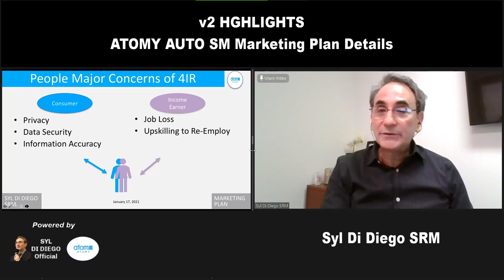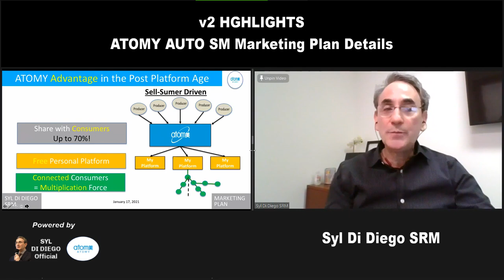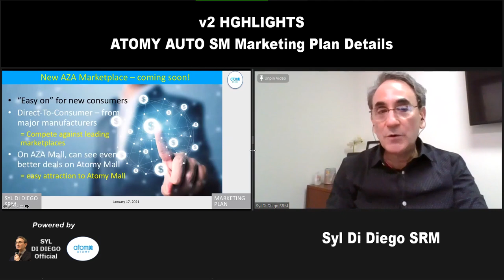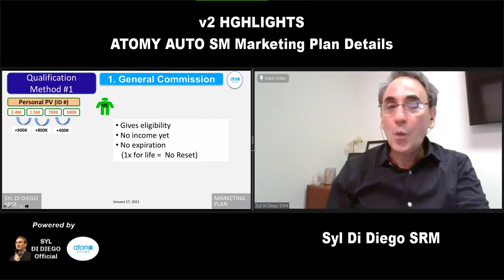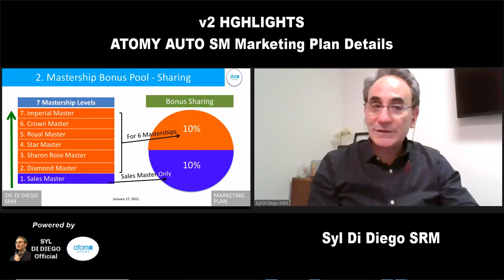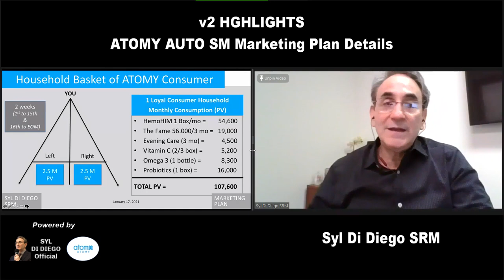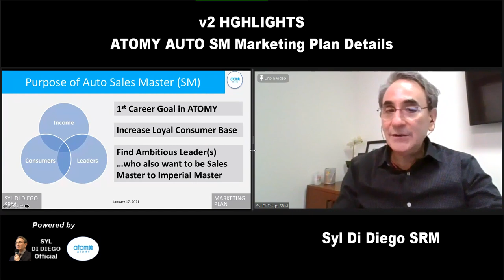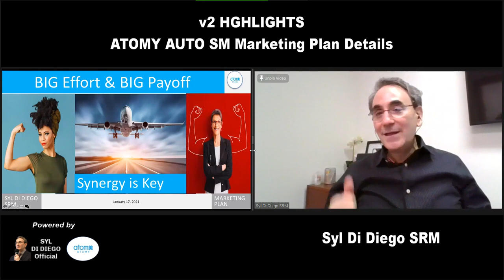Highlights Marketing Plan Details SRM Syl Di Diego v2 | CLIP ATOMY 4th AUTO SM School [11 MIN]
These highlights of FULL ATOMY 4th AUTO SM School Marketing Plan Details Workshop by SRM Syl Di Diego  shows how ATOMY is best income opportunity today and in AI driven 4th Industrial Revolution economy. Learn Why, What is ATOMY AUTO Sales Master, key vocabulary and practical steps and tactics to succeed to earn $2,000 per month to $100,000 per month residual income for life.

[This is PREVIEW CLIP of "FULL ATOMY 4th AUTO Sales Master School SRM Syl Di Diego - Marketing Plan Details v2 [1 HR 14 MIN]" See below link. ]

In this video:
0:00 People Problems With AI and 4th Industrial Revolution (4IR)
1:12 Why ATOMY Is Best Income Opportunity in 4IR AI Economy
4:12 ATOMY Compensation Overview
7:12 ATOMY Auto Sales Master – What and How to Achieve $2,000+/month Residual Income

RELATED VIDEO LINKS:
***Purpose of ATOMY Auto Sales Master SRM Syl Di Diego | CLIP 4th AUTO SM School [1 MIN]

***10 Key Points of ATOMY Compensation Plan by SRM Syl Di Diego | CLIP 4th AUTO SM School [4 MIN]

***FULL ATOMY 4th AUTO Sales Master School SRM Syl Di Diego - Marketing Plan Details  v2 [1 HR 14 MIN]

This video created March 1, 2021 in United States.
Source video recorded January 17, 2021 in United States and edited January 19 and 21, 2021.